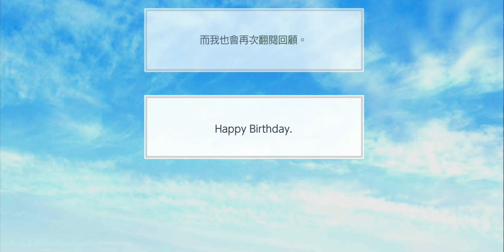【募戀英雄】2022/2/3 小小記事本裡的事物（瀨尾鳴海生日快樂♡）